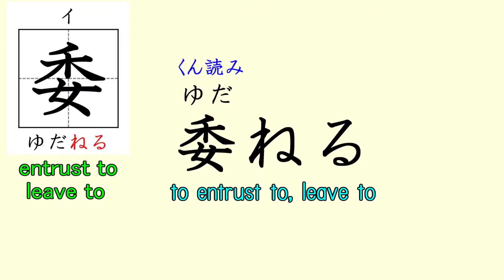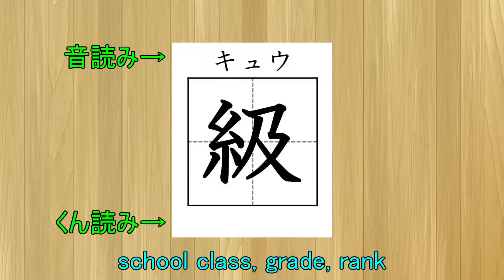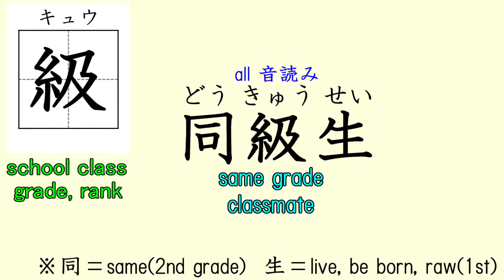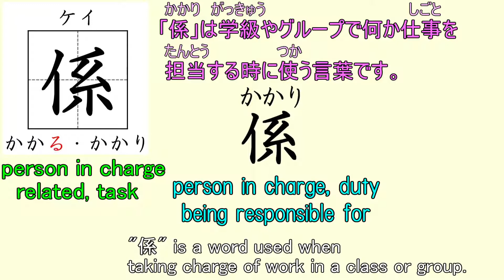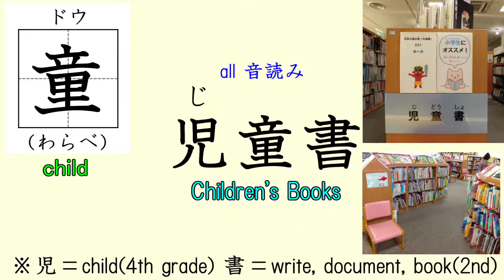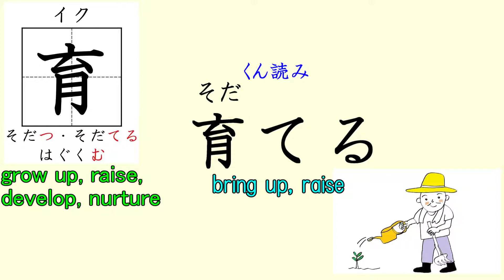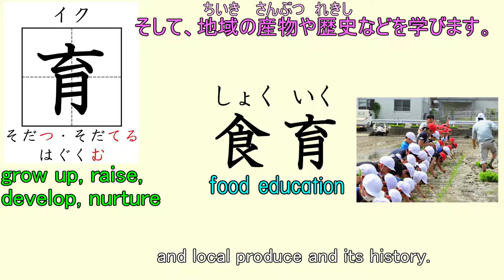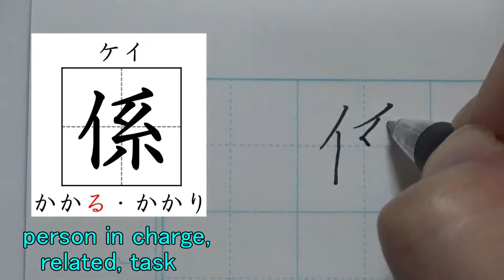“School” group writing - 3rd grade 委員級係童育 149-154/200 Learn Kanji by school grade Japanese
Chapter
0:00 Kanji 委
0:55 Kanji 員
1:47 Kanji 級
3:07 Kanji 係
5:45 Kanji 童
6:52 Kanji 育
9:17 Overview

How to write and read Kanji group of “School”.
Third grade of elementary school.
Handwriting Stroke Order  149-154/200 characters.
Kanji are used in subtitles.  No Furigana for 1st and 2nd grade Kanji.
You can learn Kanji from the subtitles, too.
Handwriting Practice and Stroke Order can help you to remember Kanji.
Also stroke order helps you differentiate similar looking characters.
Let's have fun learning Vocabulary written with Kanji, together!

Learn Kanji by school grade!
Kanji that first grade-sixth grade Japanese elementary school students learn.